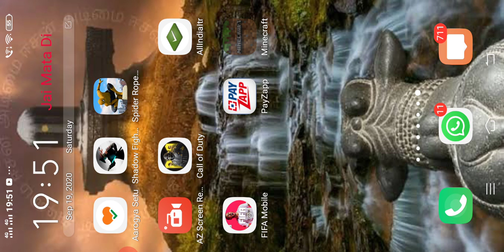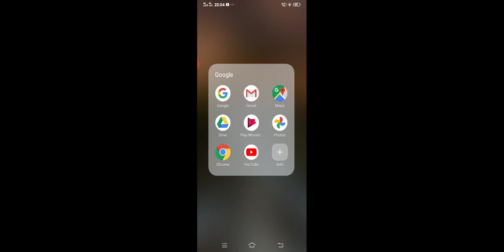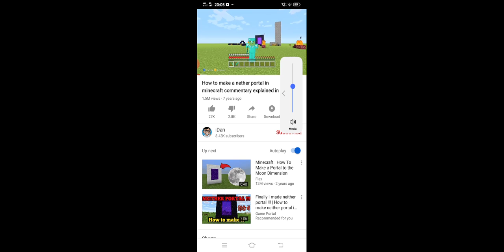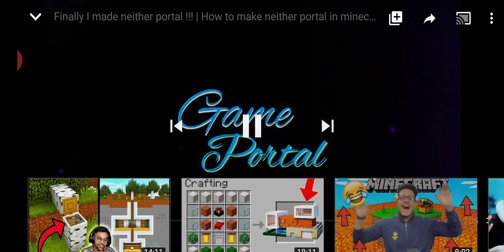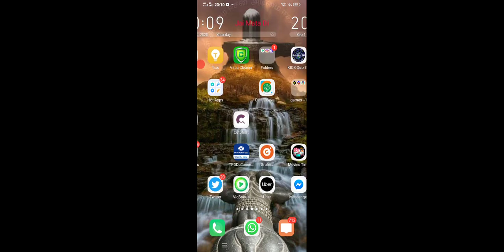Now I'm playing Minecraft